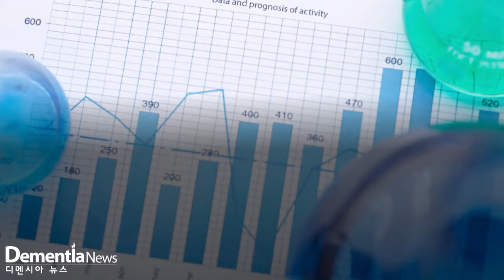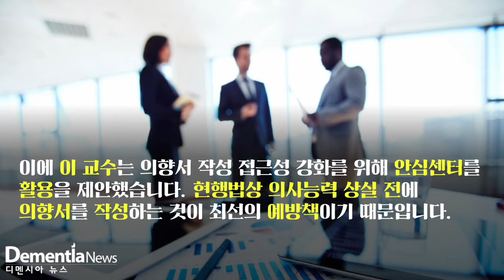[디멘시아뉴스] 무연고환자 연명의료 결정 접근성 강화 방안 ‘절실’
연명의료결정법의 사각지대에 놓인 무연고환자의 사전연명의료의향서 작성률을 높이기 위해 치매안심센터와 사회복지시설의 적극적인 활용이 필요하다는 주장이 제기됐습니다.